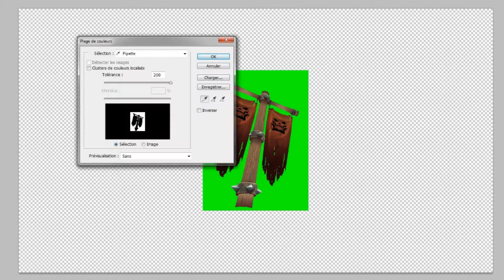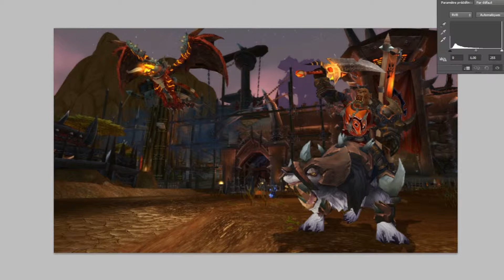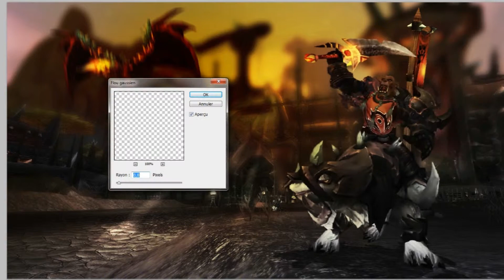Kor'kron Champion - FanArt Wallpaper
Version of a Kor'kron champion, warrior of the Garrosh's Horde.